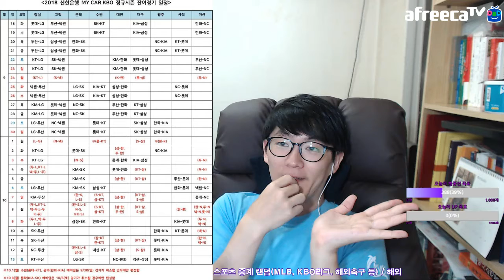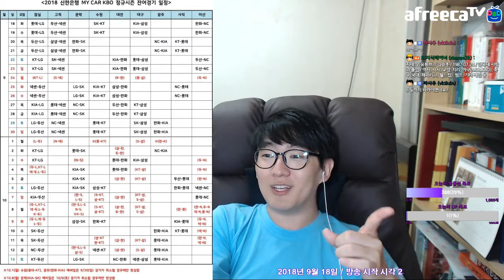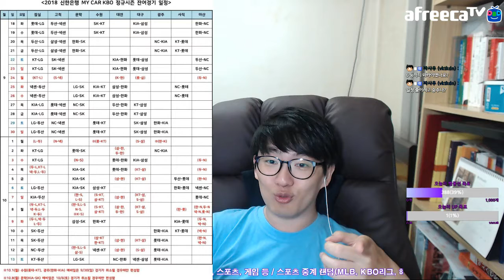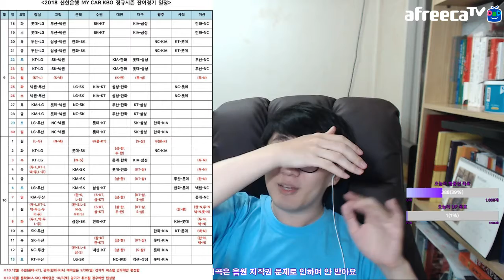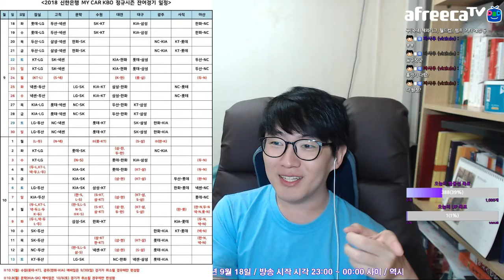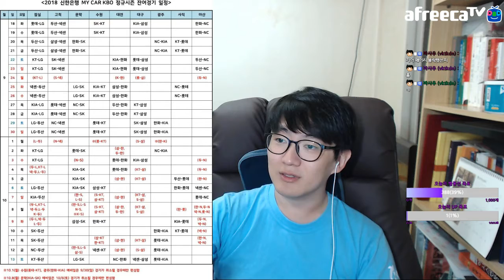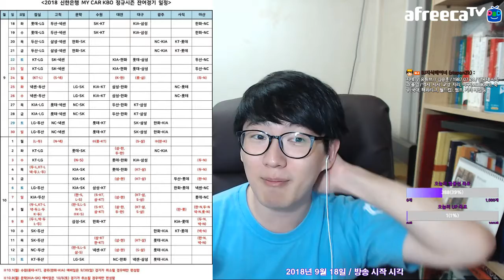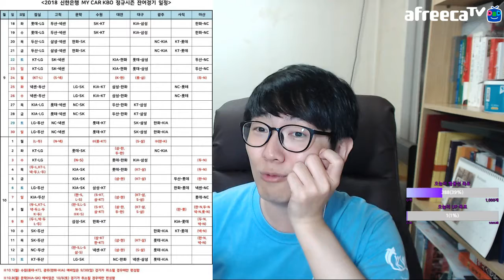2018 KBO리그 잔여경기 일정 분석해보기 2018 KBO League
근데 경기 일정이 별로 없는 팀은 순위를 자력으로 사수하기 힘들다는 핸디캡이 있긴 하네요. 4위에 있는 넥센 히어로즈나 5위에 있는 LG 트윈스는 경기 일정 적다고 좋아할 일은 아닐 듯. 7위 삼성 라이온즈처럼 따라잡아야 할 상황에서 경기 일정이 적으면 힘들구요.